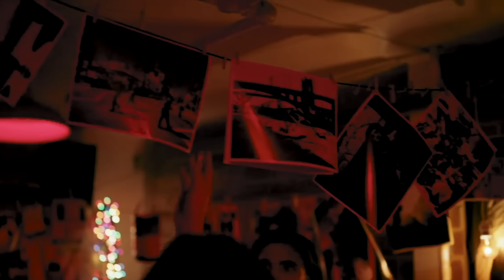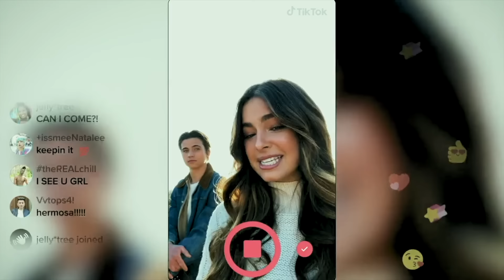He's All That is a steaming pile of horse sh**... yes, they LITERALLY threw sh** at each other... 🤢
EXCUSE ME?! I am not into poop play! What I am into, though, is sweet deals for VPN services. or use code readwithcindy to get a 2-year plan with 4 additional months for a huge discount.

TIMESTAMPS
⌛ 0:00 - Intro
⌛ 01:08 - Movie Reaction
⌛ 21:17 - NordVPN

👍 1 like = 1 pizza box at a fun swimming pool party
👎 1 dislike = 1 photography lesson taught by the main guy in this movie